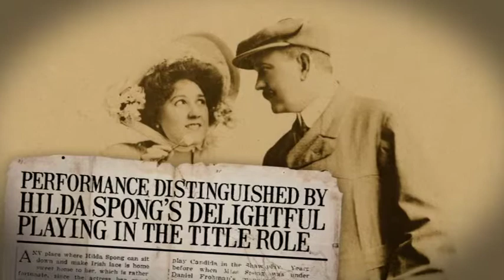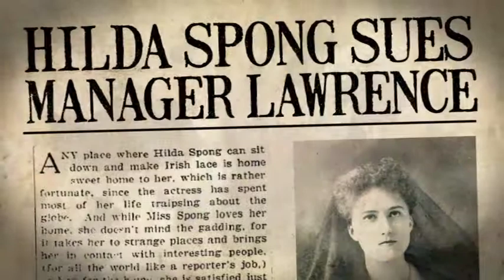Portrait Story: Hilda Spong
'Who was Hilda Spong?'

Broadway star Miss Hilda Spong was painted by Tom Roberts in 1893. Her portrait 'Practising the Minuet' is in the collection of the National Portrait Gallery, Canberra.